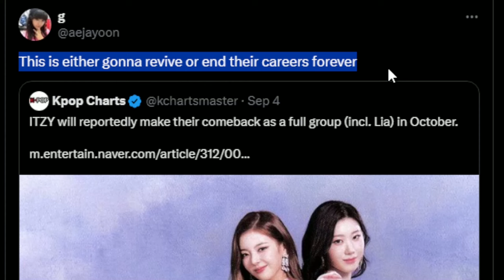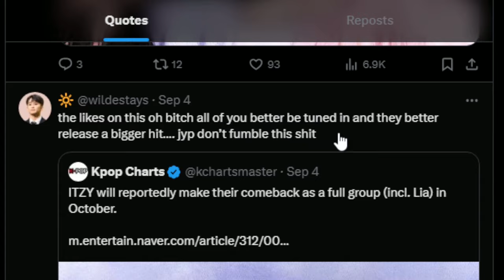ITZY's Comeback is NOT Looking Good...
ITZY has announced a comeback for October 2024, and it is not looking good for them. In the eyes of fans, ITZY hasn't even been remotely the same since Lia has taken a hiatus, and an immense amount of pressure is on her to perform well on the comeback. Will ITZY meet expectations? Find out as I go over some opinions around the internet. We will see once October rolls around.